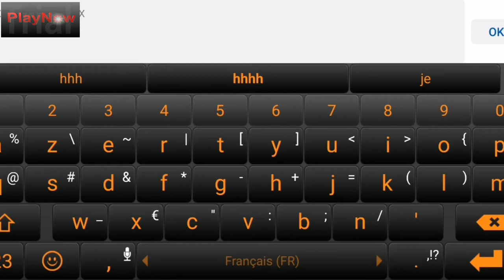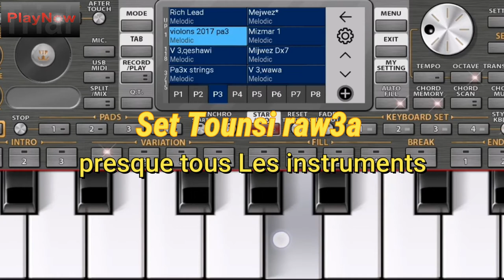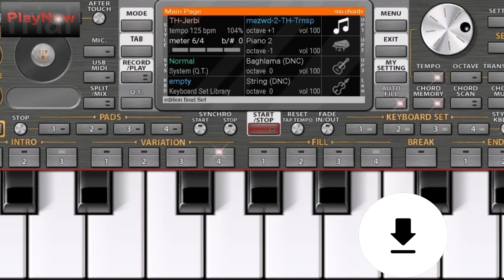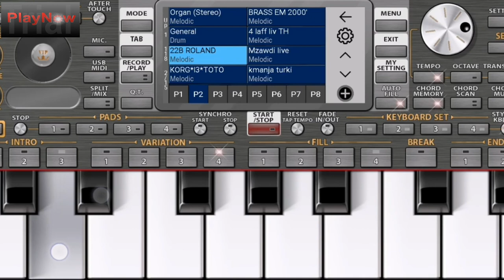Set Tounsi jdid Org 2021 raw3a - Org 2021 mobile application Sets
Tounsi i9a3at set work only on org 2021

many Sets soon wait us   enjoy  ;)